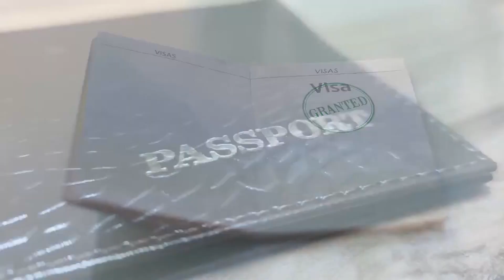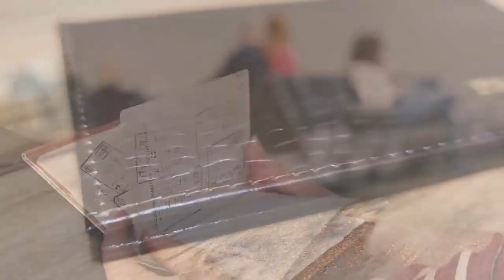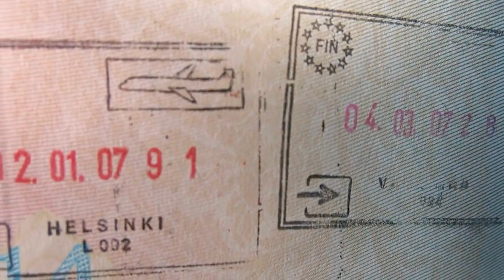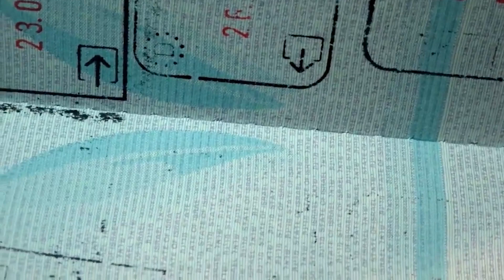A los ciudadanos británicos se les insta a verificar la validez de sus pasaportes